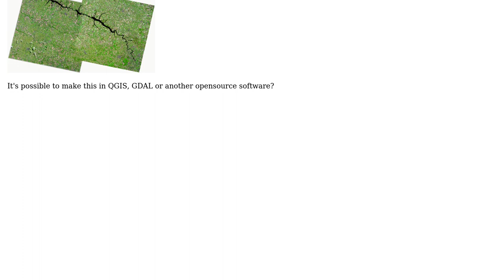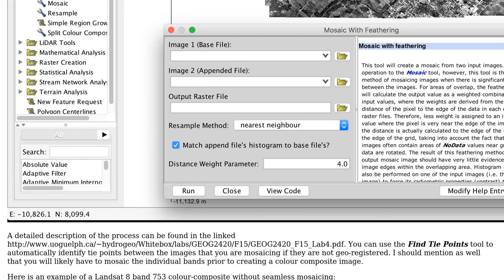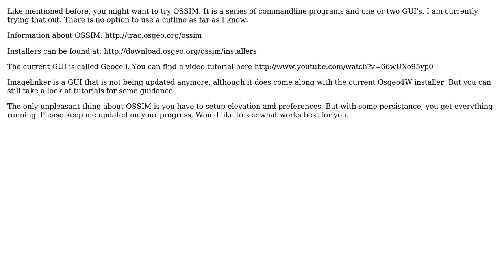GIS: How to create a mosaic in QGIS with cutline and feathering for Landsat-8 imagery?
With thanks & praise to God, and with thanks to the many people who have made this project possible! | Content (except music & images) licensed under CC BY-SA | Music | Images & others | With thanks to user WhiteboxDev user underdark user Jorge Santos user Gin and the Stack Exchange Network Trademarks are property of their respective owners. You are responsible for your own actions.